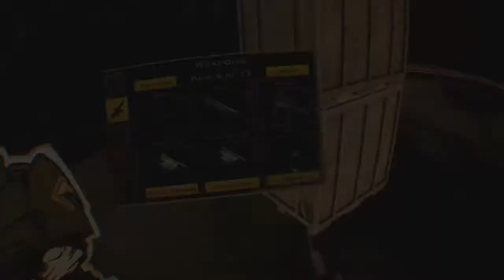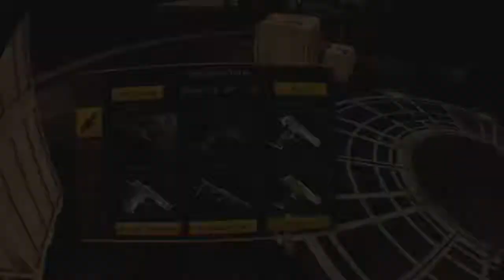Gun Club VR: The Most American Game!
This game has all of the guns!